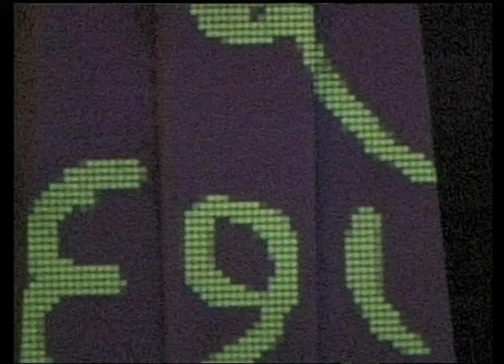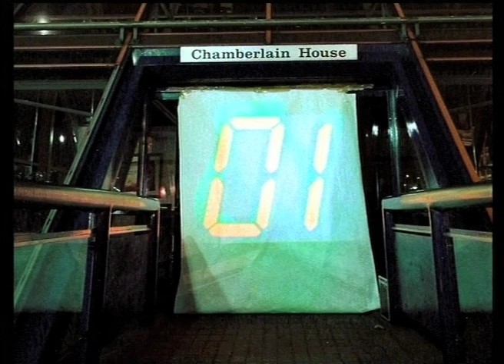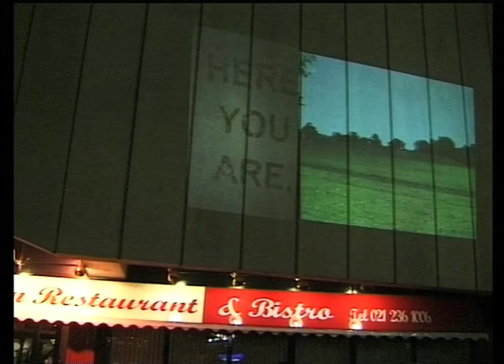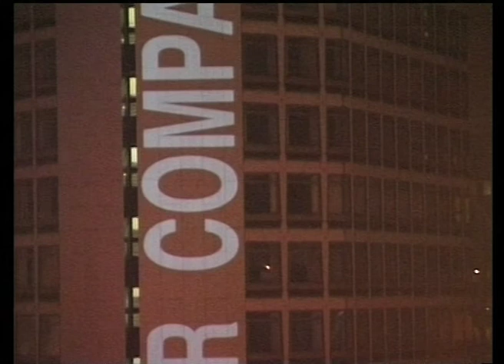Vivid Projections at ArtsFest Birmingham 1998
Vivid members pioneering projections on to buildings in Birmingham's Centenary Square including the John Madin library